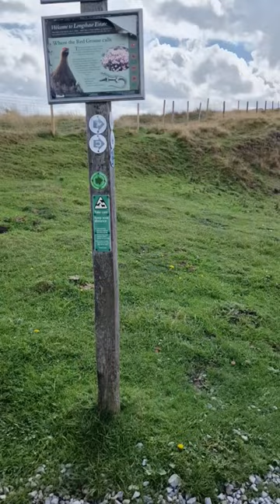White Edge Moor - Those Running Deer 😮